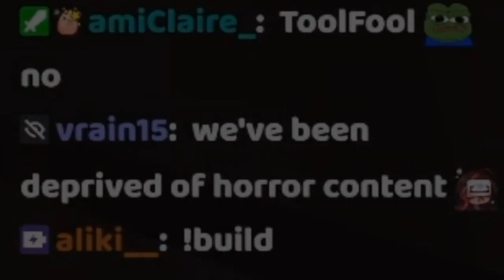Janet on Playing Horror Games with Miyoung